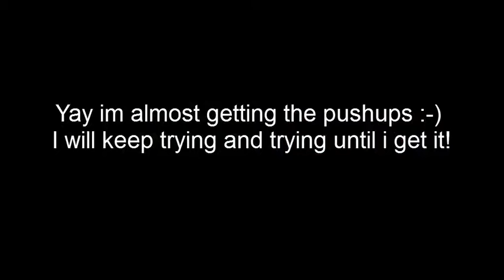Workout 3/29/12 More of seejanesweat workouts!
attempting the modified pushup